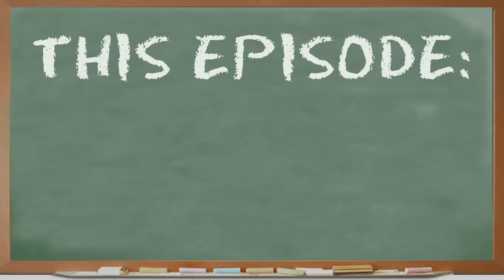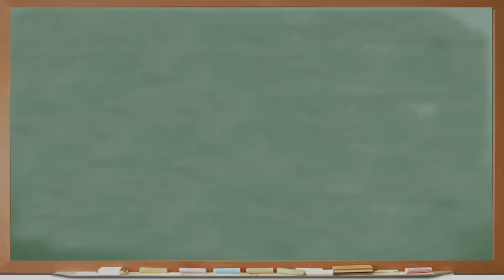KIDS REACT TO THE BEATLES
Videos Featured in this Episode:
We featured the songs "I Wanna Hold Your Hand" from the Ed Sullivan Show,
"I Am the Walrus" and a performance of "Hey Jude"

Morgan, age 8
Elle, age 11
Olivia, age 12
Paris, age 12
Troy, age 12
Darius, 13
Mikaela, 13
Sydney, age 13
Bryson, age 14
Seth, age 14

KIDS REACT #73: The Beatles